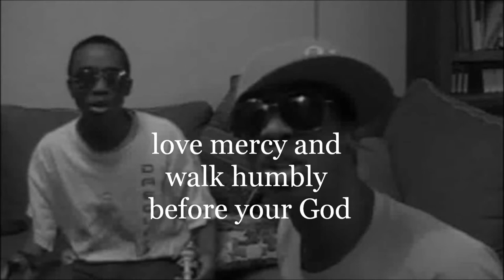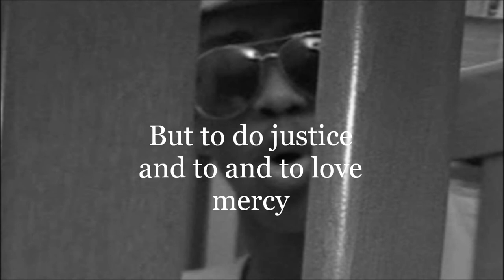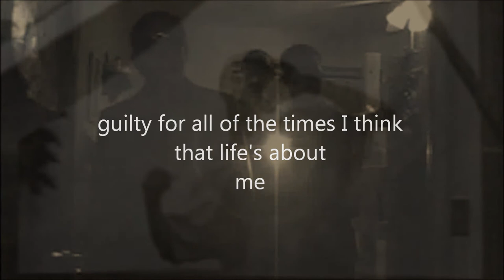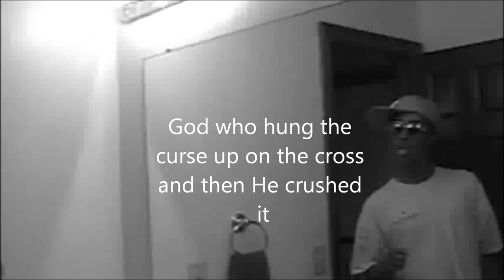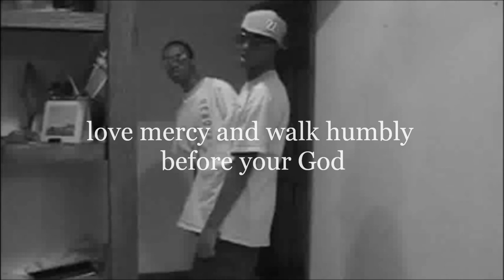micah 6 8 video.wmv (rap)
I showed you what's good and I'm the good in you.
You killing the image I placed in you and the image you drew is erasing you.